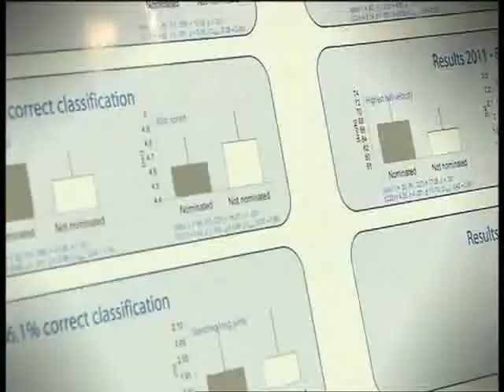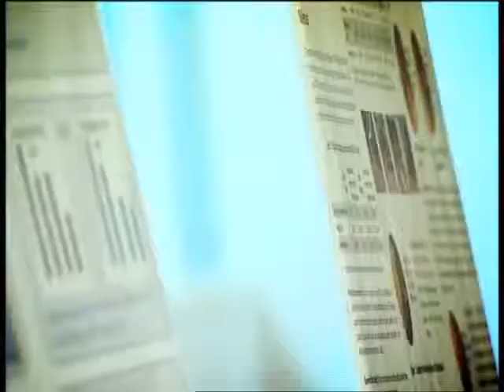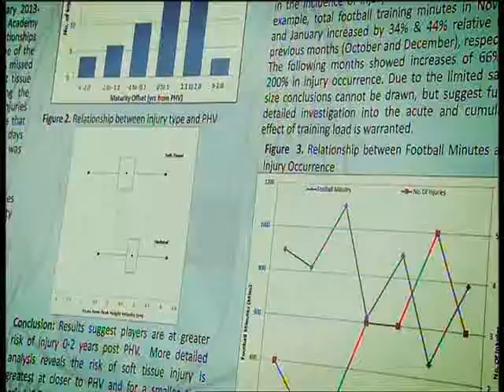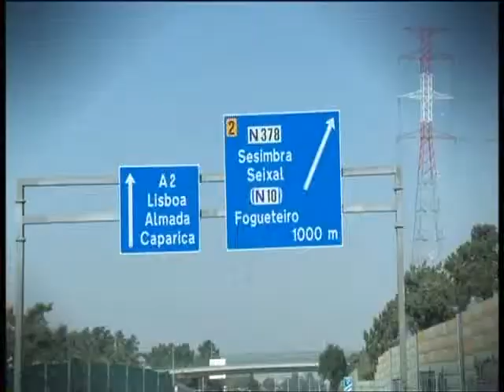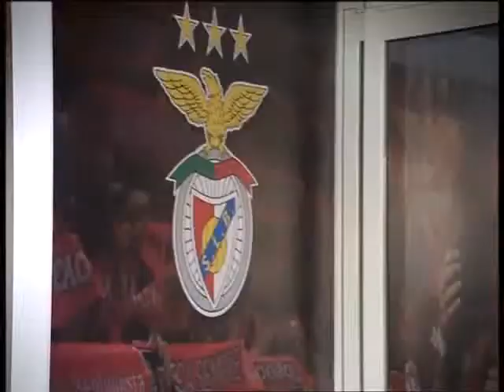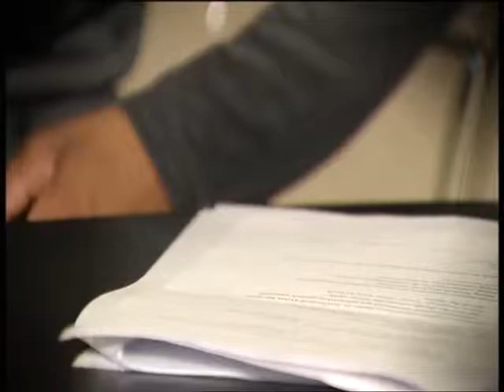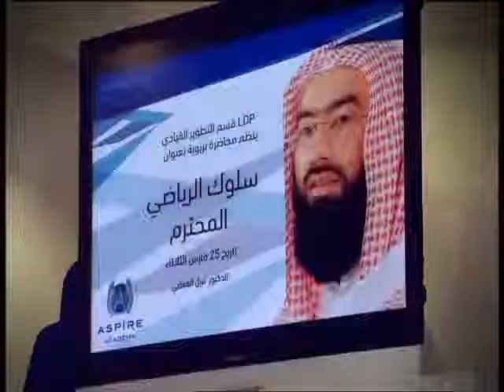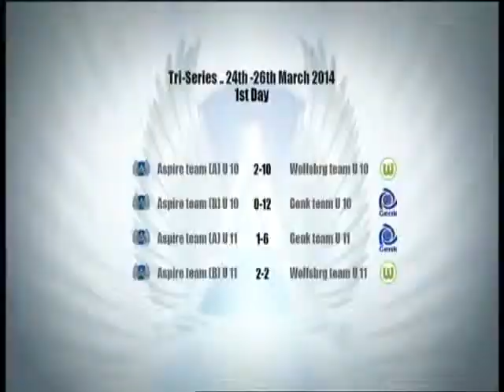Inside Academy - Season 2 - Episode 9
An exclusive look inside Aspire Academy | Episode 9